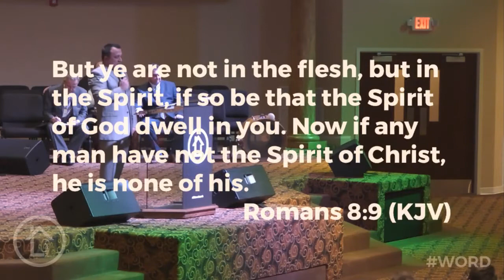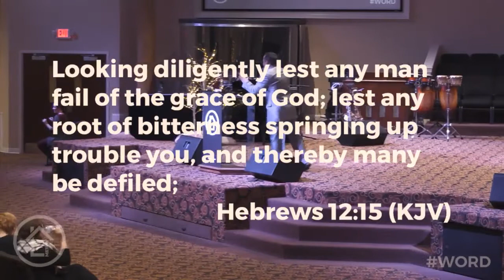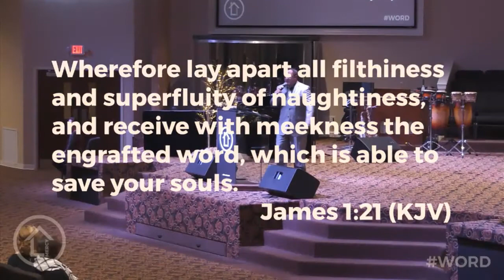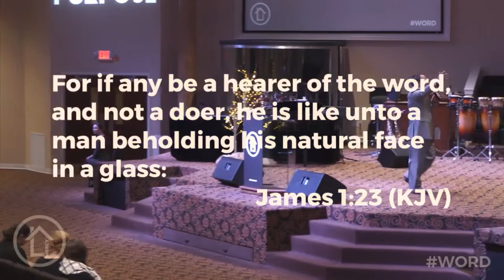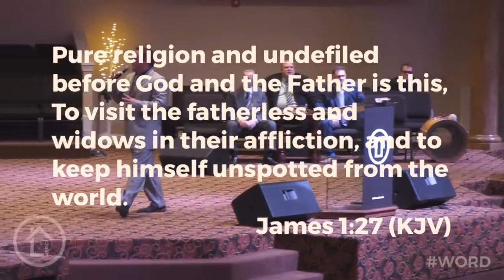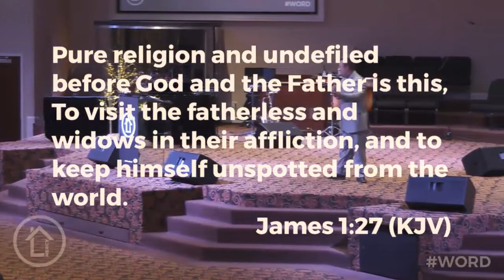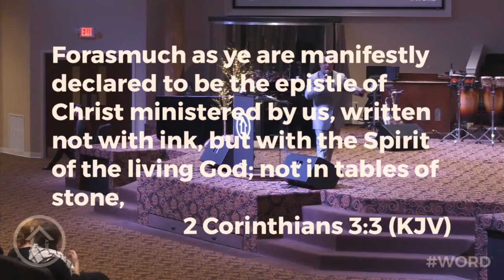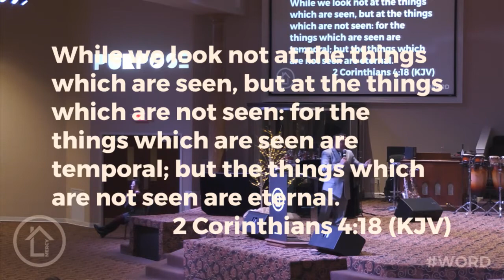The Last Breath of a Dying Man - Pastor Jeremy VanLue